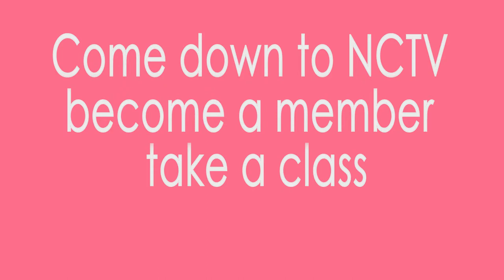Springtime is NCTV Time!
Come on down to NCTV to become a member, learn how to shoot and edit video, and become more involved in community media production!